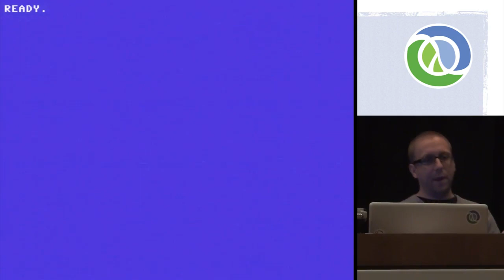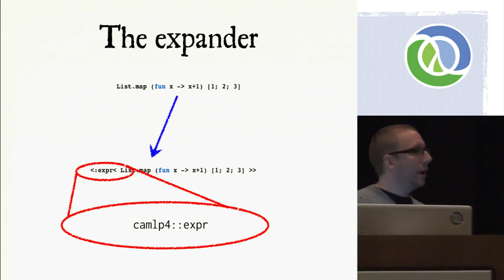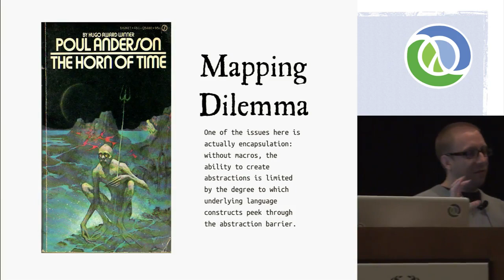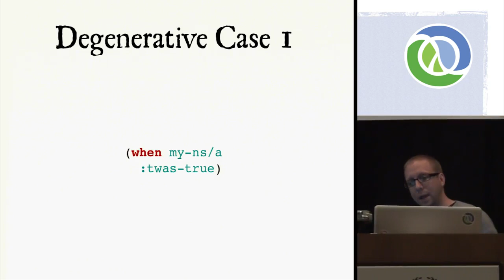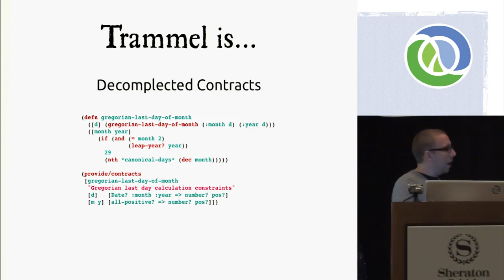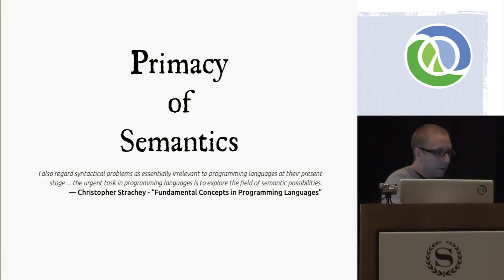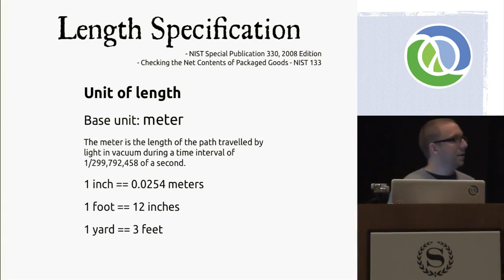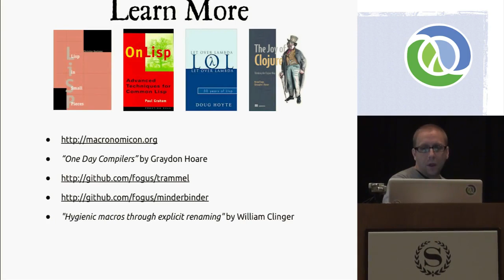The Macronomicon - Michael Fogus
A dive into the arcane arts of macrology. Topics include: the basics of macros, the "times" of macros: macro-expansion, compile, and run times, hygiene, macro scoping (lexical and sub-lexical), my approach to writing macros and a case study on Trammel.